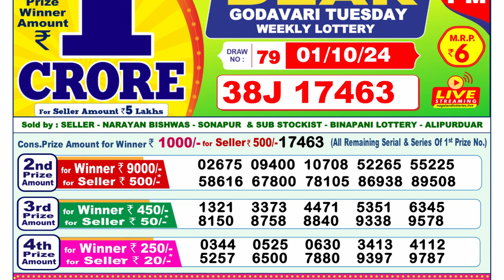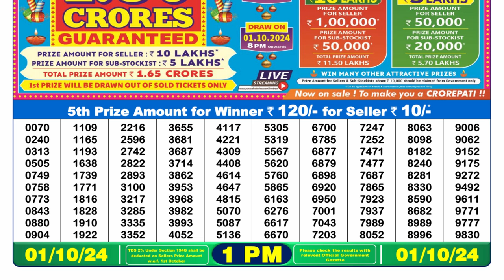NAGALAND LOTTERY SAMBAD 1PM 01.10.2024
DEAR LOTTERY RESULT 1PM 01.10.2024 LOTTERY SAMBAD